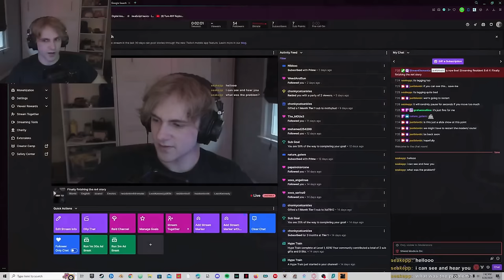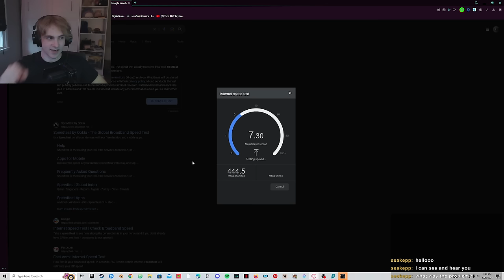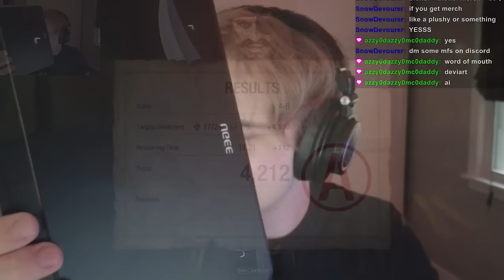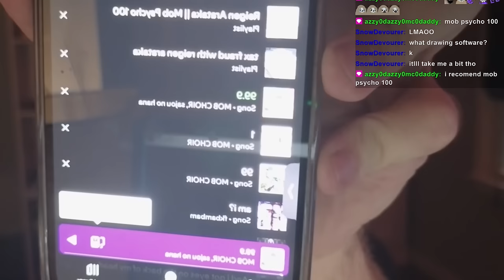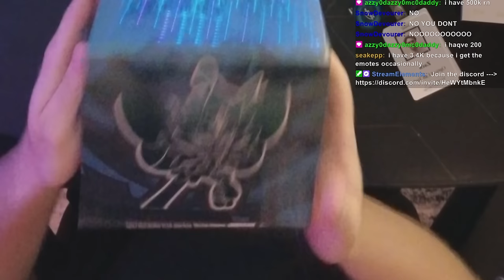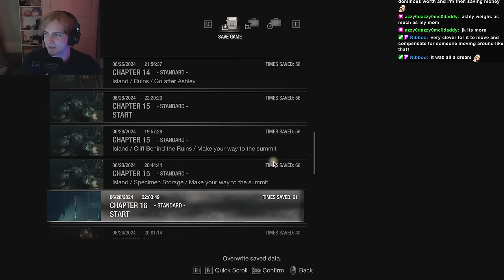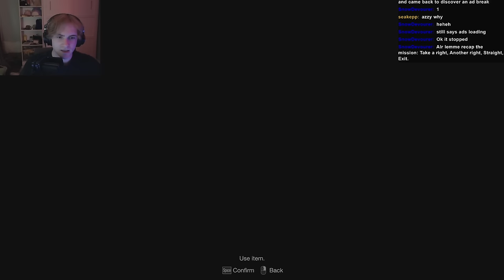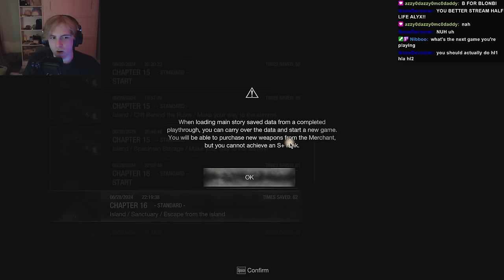Finally finishing the re4 story (RE4 P.6)